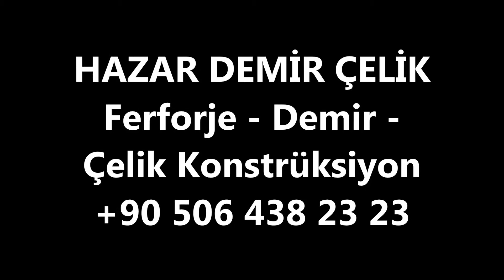İbrahimağa Kadıköy Demir Çelik - Ferforje